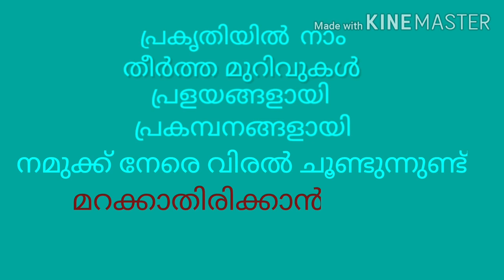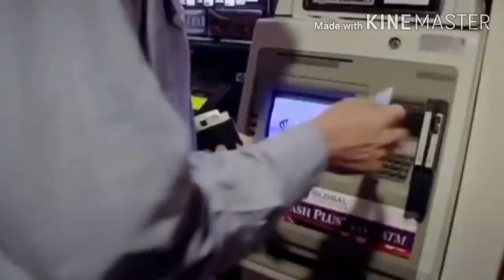പ്രളയ മുഖം | മാപ്പിളപ്പാട്ട് | ഷമീർ പാലേരി | മെഹബിൻ ക്രിയേഷൻസ്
രചന: ഷമീർ പാലേരി
ആലാപനം: അമീറലി ചെറുതുരുത്തി
സംഗീതം: ഫിറോസ് നദാപുരം
സംവിധാനം: നജീബ് പാലേരി